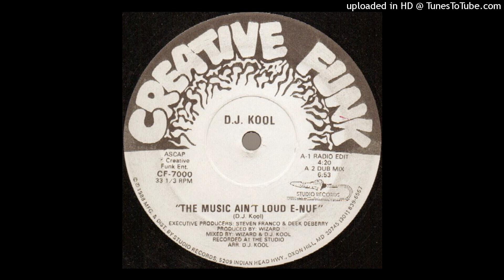D j Kool -The Music Ain't Loud E-Nuf (Dub Mix)(1988)(HD)